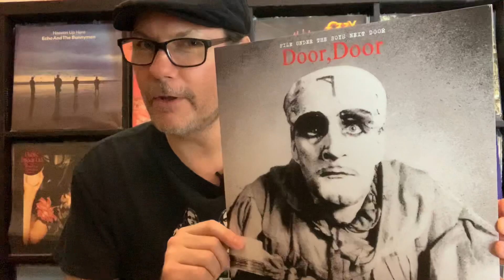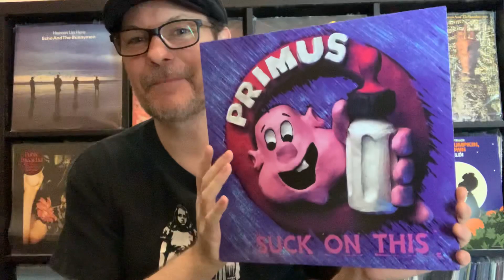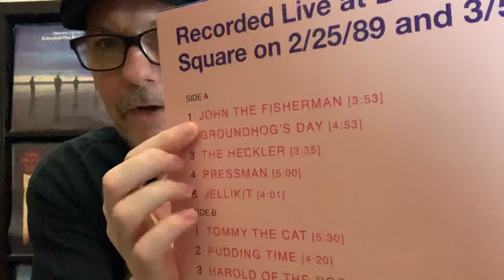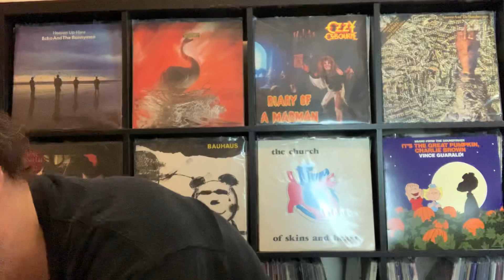Record Store Day 2020 | Drop #2 Vinyl Haul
Let's have a look at the short stack that Sarah and I brought home from Record Story Day 2020 Drop #2.